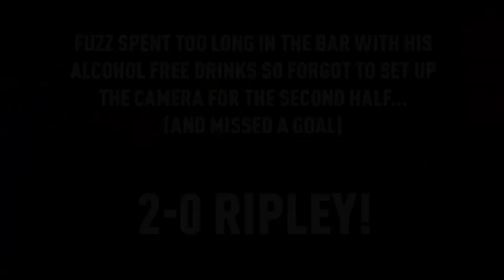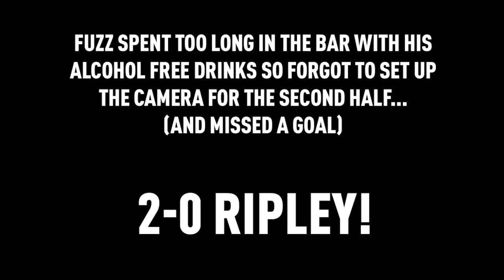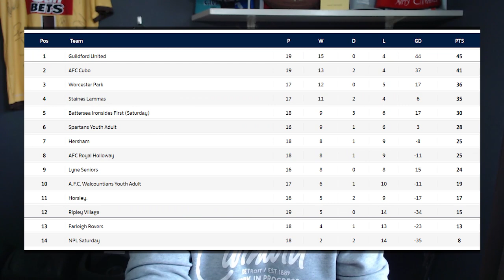THRASHING THE LEAGUE LEADERS?! RIPLEY VILLAGE FC VS COBHAM U23S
SUPPORT RIPLEY VILLAGE FC AND HAVE YOUR NAME MENTIONED IN VIDEOS BY DONATING AT THIS

00:00 Introduction
02:59 Journey
04:16 Pre Match
05:18 Ripley vs Cobham
13:28 Post Match
15:23 Summary

TITLE: THRASHING THE LEAGUE LEADERS?! RIPLEY VILLAGE FC VS COBHAM U23S

SUNDAY LEAGUE FOOTBALL
SURREY PREMIER LEAGUE
RIPLEY VILLAGE FC
COBHAM FC
GRASSROOTS FOOTBALL
FUZZBALL40
FB40
COMBINED COUNTIES
NON LEAGUE FOOTBALL
AMATEUR FOOTBALL

MUSIC CREDITS

VIDEO: IN THIS VIDEO I, FUZZBALL40, SHOW YOU THE FIRST MATCH DAY VIDEO FROM RIPLEY VILLAGE FC AS THE RESERVES TAKE ON COBHAM FC U23S DEVELOPMENT SQUAD IN THE SURREY PREMIER RESERVES LEAGUE. I WILL SHOW YOU THE JOURNEY AND HIGHLIGHTS AS WELL AS INTERVIEWS WITH THE MANAGER AND INTRODUCE YOU PROPERLY TO THE START OF THE NEW PROJECT AT RIPLEY VILLAGE FC AS WE START FROM THE VERY BOTTOM TO SEE WHERE WE CAN END UP!